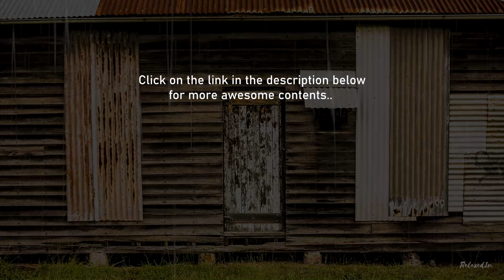10 Hours of Continuous Rain on Tin Roof for Sleep and Relaxation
Listen and enjoy this 10 hours of continuous relaxing rain sound on the tin roof for quick sleep and stress relief. Listen to this sound and feel the artificial rain around you. Listening to this kind of sound also helps to relax, meditate, sleep, and also to reduce stress.